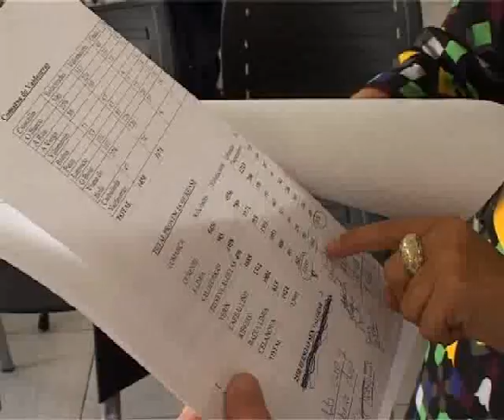RUEDA PRENSA LAURA SEARA SOBRE DEPENDENCIA